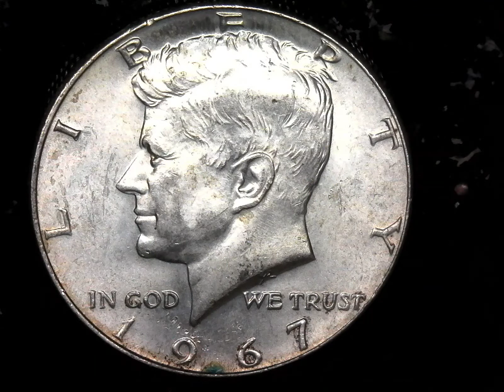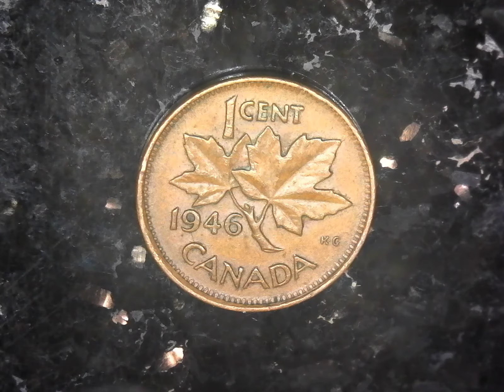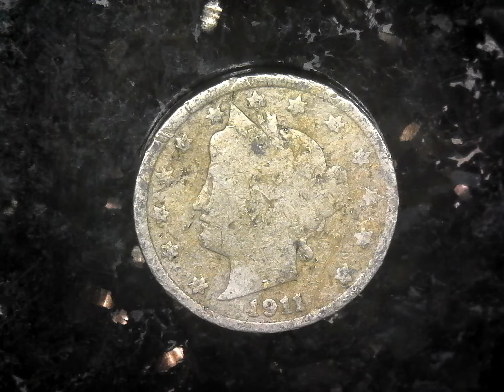7 15 19 Weekly GAW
Donations sent through paypal MUST be through Goods & Services or they will be returned.

To prevent misidentification, I may request a screenshot of your username in use.  This can be done while commenting on a video or during chat.
Winner is determined by the host AND CAN BE RESCINDED BY THE HOST WITHOUT REASON GIVEN.